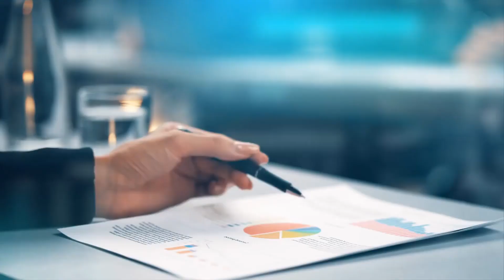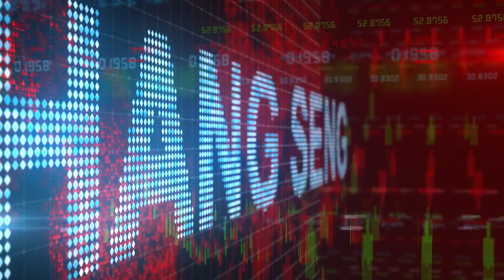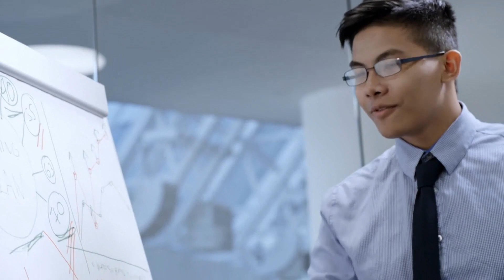Nio Stock Analysis and Predictions [March] - Nio Going To Be Delisted?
Nio Stock Analysis and Predictions [March] - Nio Going To Be Delisted? (nio). Nio is one of the greatest companies on the stock market. Nio stock and other chinese stocks will soon take over the clean energy sector. We at financial health focus on nio stock predictions and we do nio stock analysis. We also discuss 蔚来 and nio houses. You will get the latest nio news today on this channel. Nio latest news is hard to come about since it is a chinese company. We report what nio today did, its nio factory, and nio stock price prediction 2021 and nio q2 2021. We also do nio earnings and how and if nio stock today will cause a nio shut down.